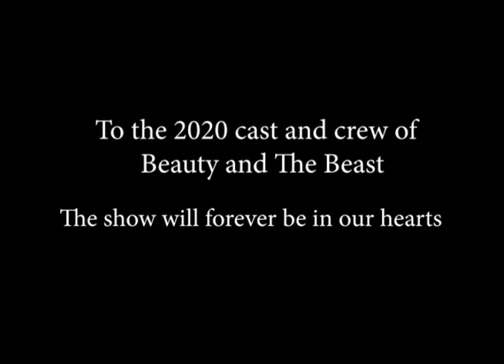Upstage TV spot (2020)